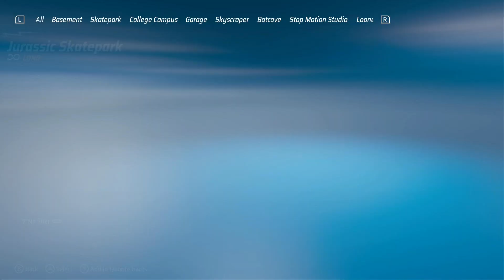[Switch] Hot Wheels Unleashed - Quick Race: Volcano Project - Tyrannosaurus Rex Monster Truck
Platform: Nintendo Switch
Quality: 1080p60
AI Difficulty: Easy
Unit of measure: US
AMD FSR 1.0: On
Gamma Correction: 100%
Master Volume: 100%
Music Volume: 0%
Custom Music: Liberation - Asher Fulero

I won first place on the first try! The time of this point-to-point track was over 3 minutes and 31 seconds!